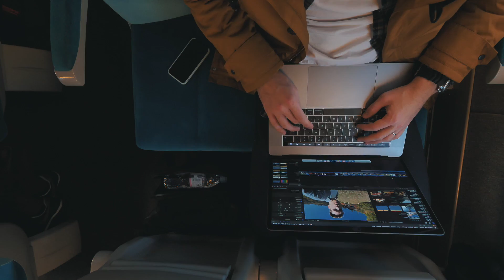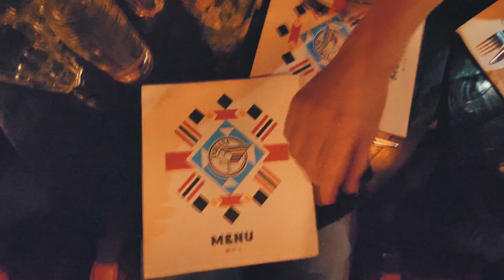SKATE ELECTRIQUE VS ONEWHEEL (ft Gregsway)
Aujourd'hui direction Paris pour rencontrer Gregsway et tester le OneWeel et le skate électrique. J'étais aussi là pour le salon de la photo et j'ai renconctré tout plein d'autres créateurs (Steven, Romain Lanery de Tech News and test, Now Tech, Stephane Couchoud, Grain, olivier Schmitt...).
A la fin on est tous allé boire un coup et on a peu assister à une imitation parfaire de Leo Duff par Romain Lanery. C'est EPIC !!

C'est ici que je trouve toutes mes musiques !
(vous avez 30 jours pour tester gratis !!)

TOUS LE MATOS QUE J’UTILISE :

ACCESSOIRES
- Sac Anti-choc pour appareil photo
- Mousquetons militaire
- Disque dur SSD 256GO Sandisk
- Disque dur Toshiba 1TO

GOPRO
- Gopro Hero 5
- Kit Gopro

OBJOS
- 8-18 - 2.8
- 25mm 1.4
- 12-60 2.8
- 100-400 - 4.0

DRONE
Mavic Air
Bebop 2